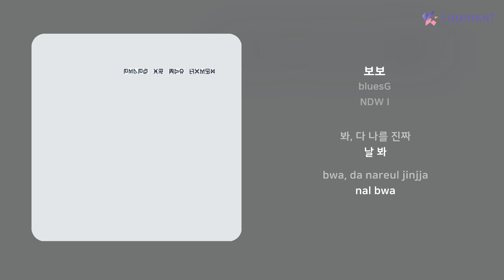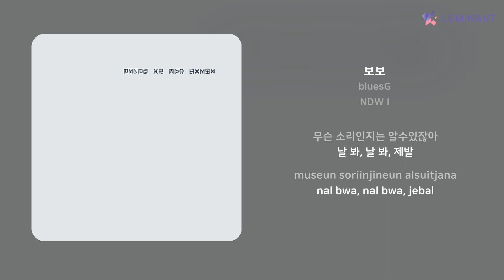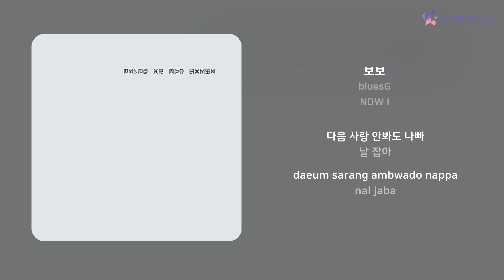bluesG - 보보 | 가사 (Lyrics)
Artist: bluesG
Track: 보보
Album: NDW I
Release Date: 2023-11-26